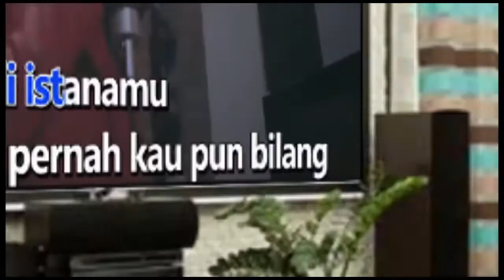PESEK MANIS - NELLA KHARISMA Karaoke